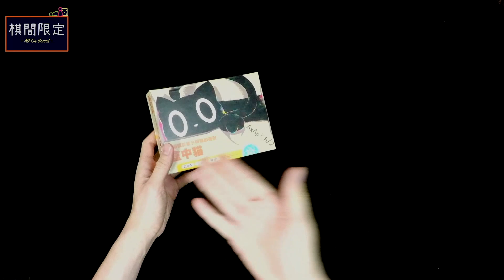[實驗🧪]一款未玩過便不肯定識玩與否的遊戲 - 盒中貓Cat in the Box｜桌遊開箱｜桌遊介紹｜中文桌遊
一日唔睇過依條片，就肯定唔到自已真係識玩盒中貓，這是一條這樣的影片。

棋間限定桌上遊戲專門店
地址: 嘉名工廠大廈C座701室 (荔枝角MTR C Exit)
查詢電話: 35638462

「薛丁格的貓」的悖論，這是一個想像的實驗，一隻貓與一個放射物質源共處於密閉空間，實驗設計如果放射物質源發生輻射反應，會觸動放射探測器，然後引發機關釋出致命氰化物殺死貓。

以巨觀世界來看，貓只可能是活的或是死的，但是在這個密閉空間的實驗中，貓的生死卻取決於一個或然率判定的微觀放射現象，因為根據量子力學的理論，微觀現象在觀察前，只是一個或然率，只在觀察時才確定，因此貓的生死也只能在觀察的當下決定。